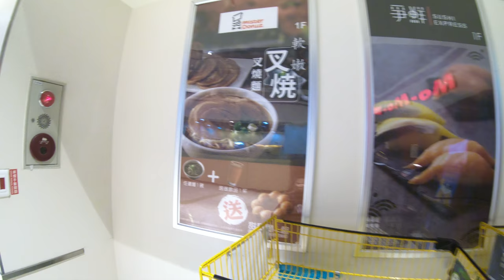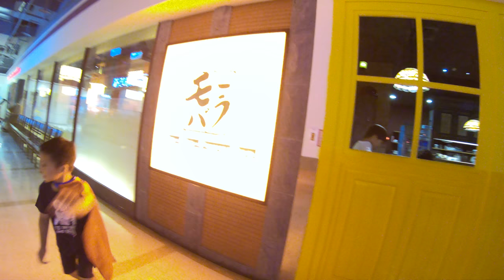快樂小熊 | 親子館 | 汐科遠雄店 | IFG遠雄廣場